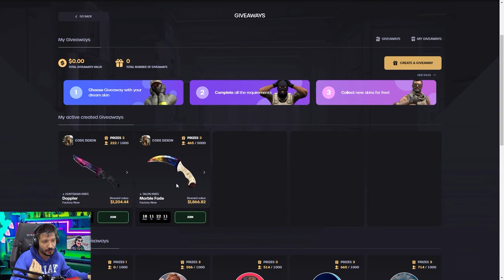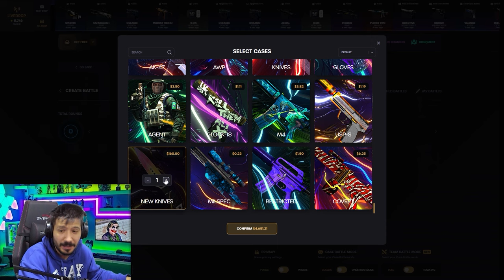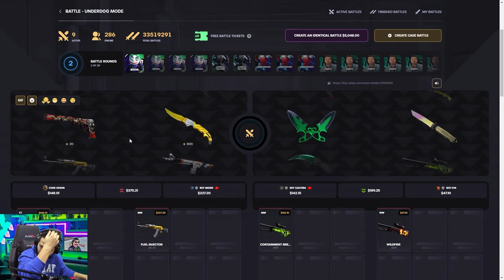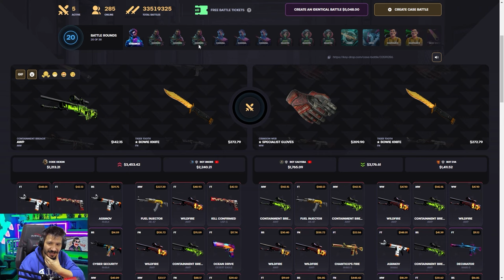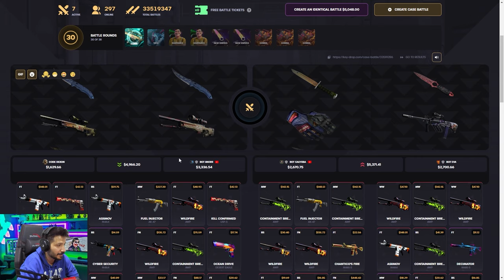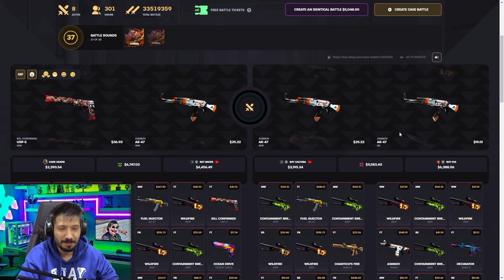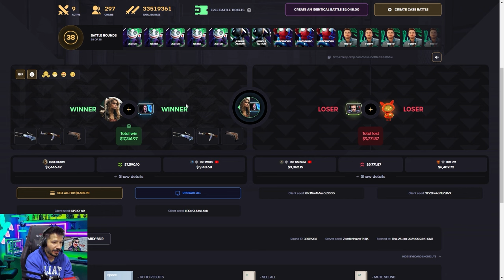FENOMEN KASALARI ACTIM DELI KATLADIM CS2 Keydrop Promo Code giveaways 2024